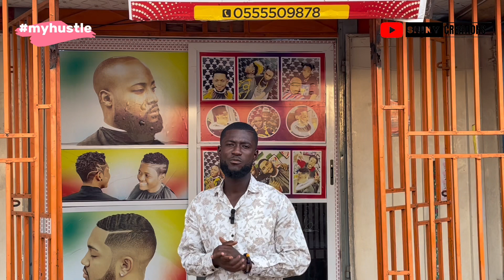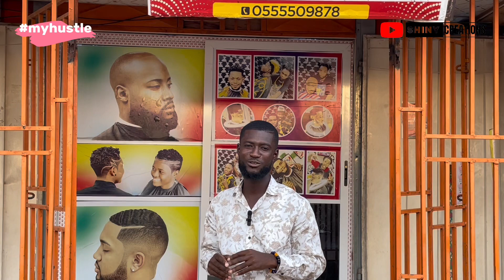I lost my parents at a young age & dropped out of school.Barbering is all I’ve got now.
Welcome to another episode of "My Hustle Show"! In this exciting interview, we sit down with a talented barber who has mastered the art of the barbering hustle. Join us as he shares his remarkable journey, from his humble beginnings to becoming a highly sought-after professional in the industry. Discover the challenges he faced, the sacrifices he made, and the strategies he employed to build a thriving barbershop business. Get ready to gain invaluable insights, as he imparts his wisdom on networking, customer service, and staying ahead of the game in this competitive field. Don't miss this inspiring conversation with a true hustler!